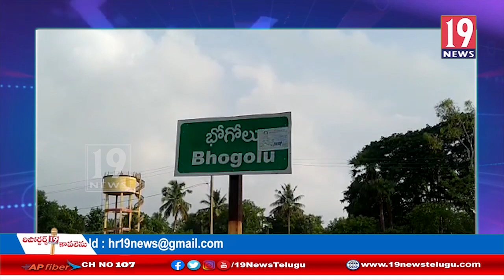ఏపీ లేబర్ వెల్ఫేర్ బోర్డ్ వైస్ చైర్మన్ గా నియమించినందుకు సీఎం జగన్ కు కృతజ్ఞతలు తెలిపిన నవీన్ బాబు